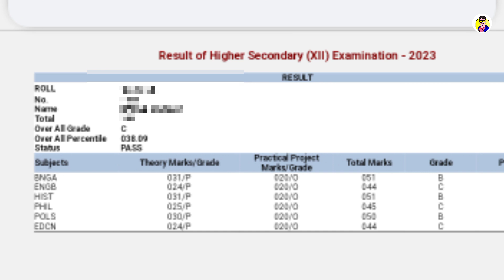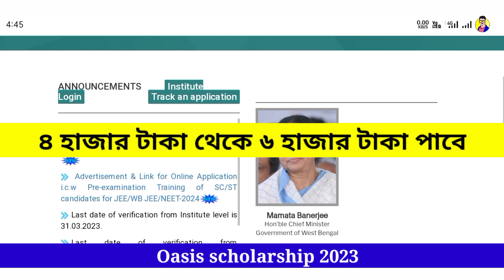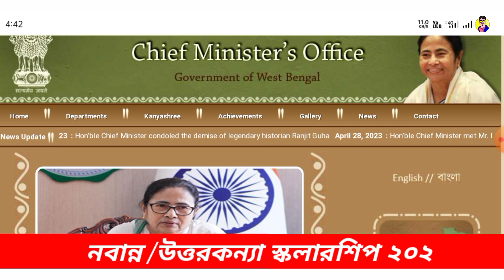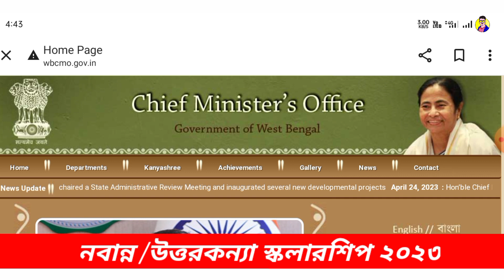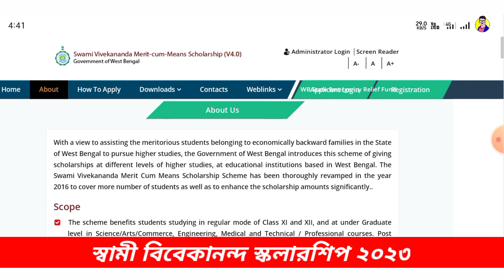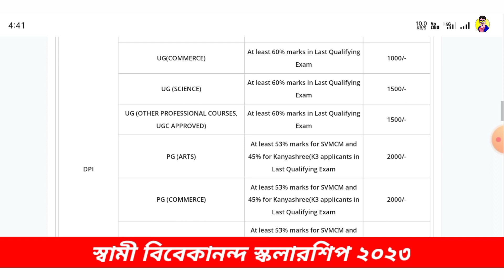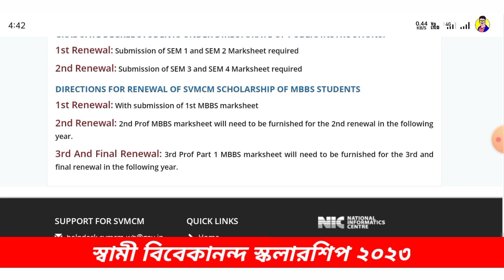মাধ্যমিক ও উচ্চমাধ্যমিকের পর সবাই পাবে স্কলারশিপ | madhyamik and Hs New scholarship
Related search
scholarship
Oasis scholarship 10th pass
scholarship 2023 online
Madhyamik 2023 60 % Mark scholarship
Madhyamik scholarship 2023 west bengal Samrat exclusive
Svmcm scholarship after Madhyamik pass
উচ্চ মাধ্যমিক পরীক্ষায় পাস করতে কত নম্বর পেতে হবে ২০২৩
madhyamik 2023
madhyamik exam news today 2023
wb hs exam pass out number 2023
madhyamik exam 2023 news
hs 2023
2023 madhyamik exam news today,madhyamik exam pass marks
wb hs exam result date 2023
hs exam pass marks
hs exam
2023 wbbse madhyamik2023
West Bengal Madhyamik Exam 2023 Date and Time 2023
samrat exclusive madhyamik result 2023
madhyamik result
madhyamik